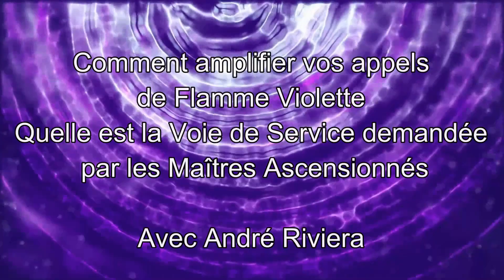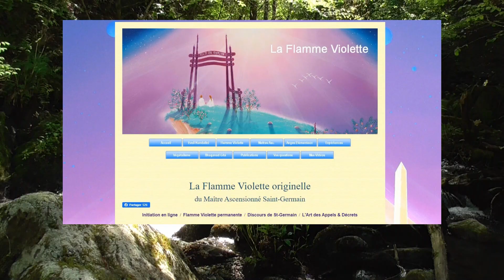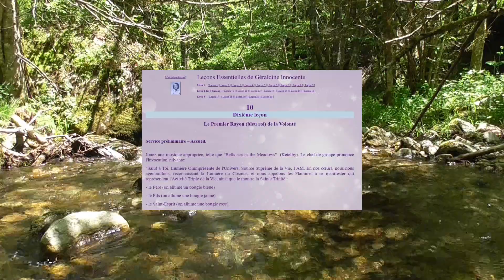Comment amplifier vos appels de Flamme Violette 💜 La Voie de Service demandée par les Maîtres Asc.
Flamme Violette / Leçons Essentielles / Eveil de la Flamme Spontanée du cœur.
Vos Likes et commentaires sont très appréciés, merci !
Extrait : " La Flamme Violette ne vient pas de nulle part. Comme vous devez le savoir c’est le réservoir de Lumière de notre Présence supérieure qui nous envoie un flux d'électrons de très haute et pure énergie blanche originelle. Les Maîtres l’appellent très respectueusement le Feu Sacré. Ce Feu Sacré, don permanent de l’Amour divin, descends par la corde d’argent du cœur de la Présence de tout être humain jusqu’au centre du cœur, et ensuite nous utilisons tous cette énergie par les différents centres. Par exemple celui du plexus solaire s’occupe de la digestion des aliments. Mais lorsque nous prononçons à voix haute les appels de Flamme Violette, les centre de la gorge et du cœur sont sollicités et qualifient le Feu Sacré en Feu Violet, une spécialisation si l’on peut dire, pour transmuter les énergies disqualifiées, en et autour du corps physique..."